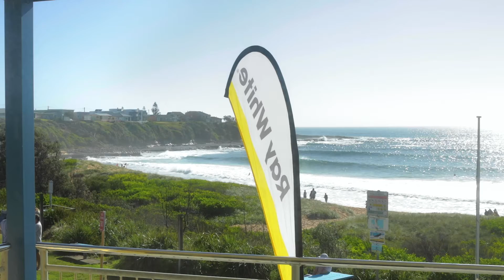Ray White South Coast Auction Event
Here is a snapshot of our record breaking auction event held and the Culburra Beach Surf Life Saving Club. A first for Culburra with over $17 million in sales on the day and over 100 registered bidders.